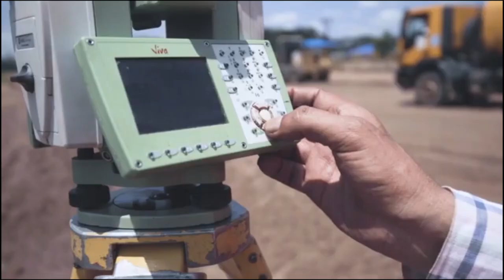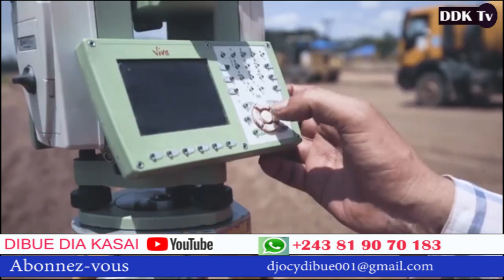Urgent# 8 belles parcelles à vendre à Mbujimayi sur PMKO_occasion à n'est pas râter.